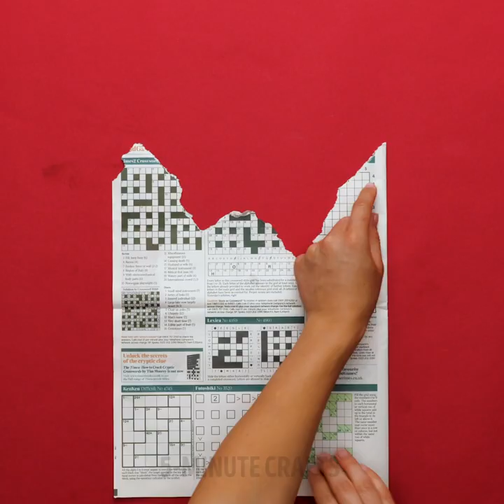Easy Wall Painting Ideas for Beginners 🖌️🧱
TIMESTAMPS:
00:05 Painting design with spray
00:18 Wall design with a comb
00:32 Broken tile and wall design
00:36 Perfect seam hack
01:37 Massage tool for wall design